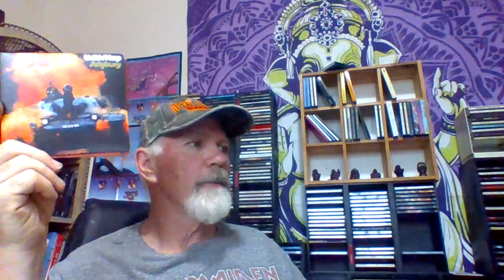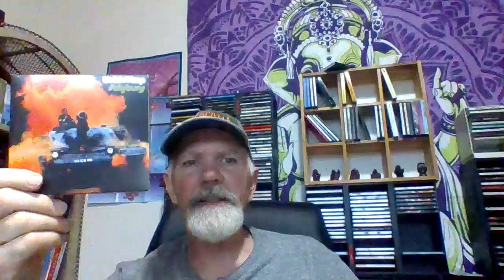Uriah Heep Salisbury Album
This is a look back to the classic rock album by Uriah Heep called Salisbury .